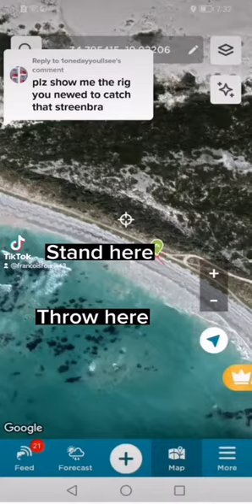Steenbras trace, bloodworm presentation and location